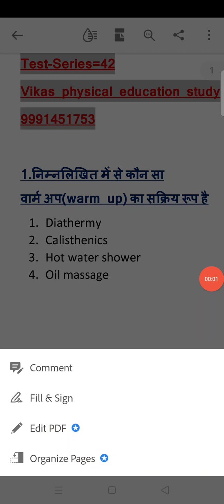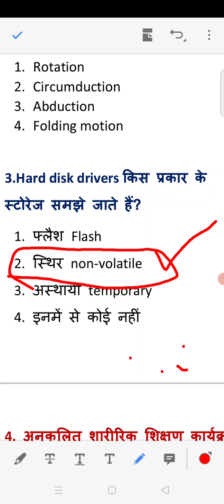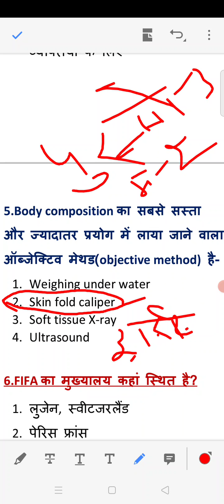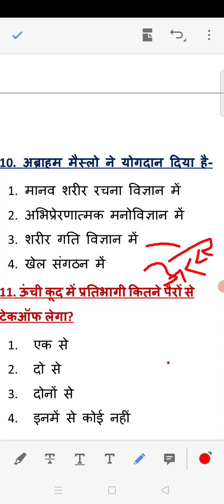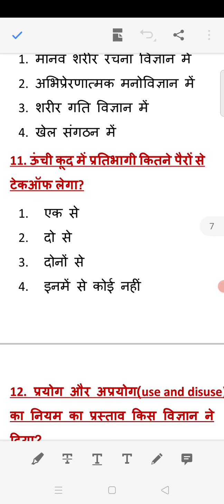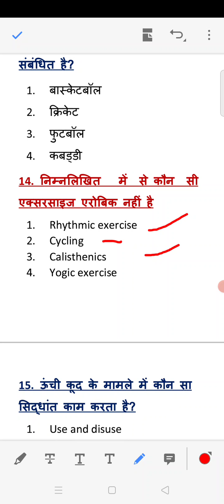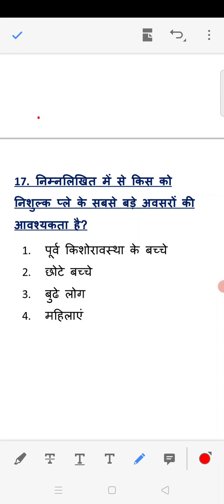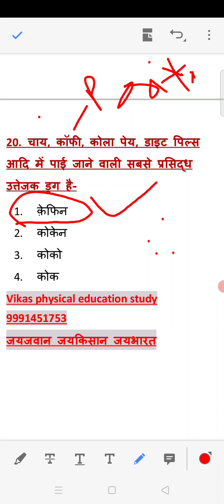Physical educationtest series-42/physical education up uk lt grade dsssb kvs Nvs all state exam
physical education test series-42/physical education uk up lt dsssb Kvs Nvs